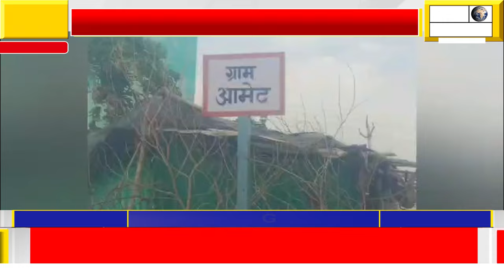आमेठ में ठेकेदार बना रहे हैं घटिया पानी की टंकी, निर्माण में लगाई जा रही है प्रतिबंधित डस्ट